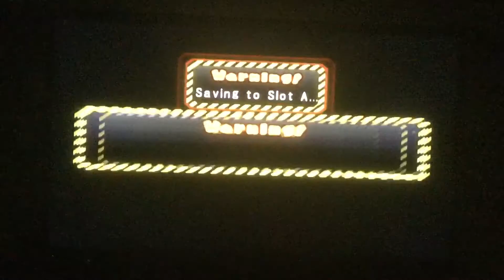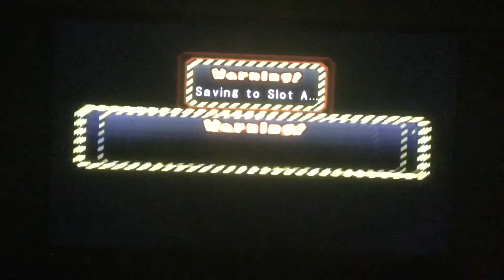BELLA OR GIGI??! Let's Play Mario Party 6 : Clockwork Castle (Part 4)